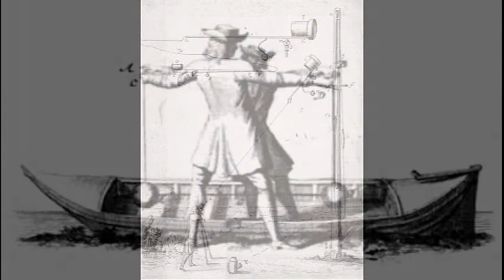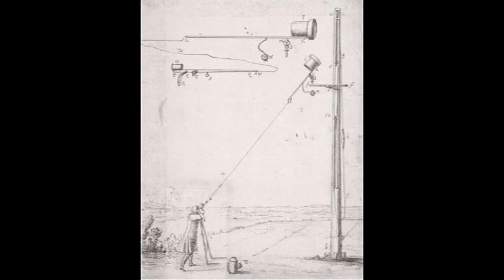The Philosophy of Science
On the scientific thought.